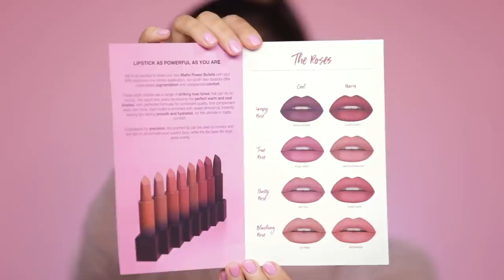HUDA BEAUTY POWER BULLET LIPSTICKS - FULL REVIEW + SWATCHES | Maryam Maquillage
Huda Beauty Power Bullet lipsticks swatches and honest review video is here - TeamTruth style! Watch until the end for the final verdict on whether these new lipsticks are worth your time and money. Don’t buy till I try!

PRODUCTS MENTIONED:

HUDA BEAUTY
Power Bullet Lipsticks

HAPPY MAKEUP-ING!